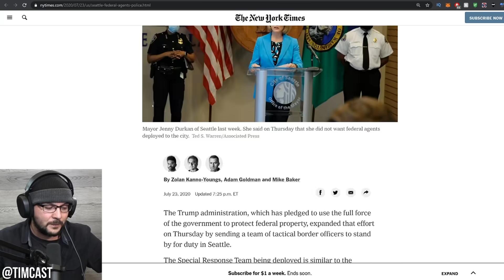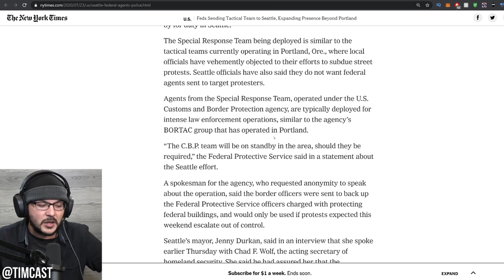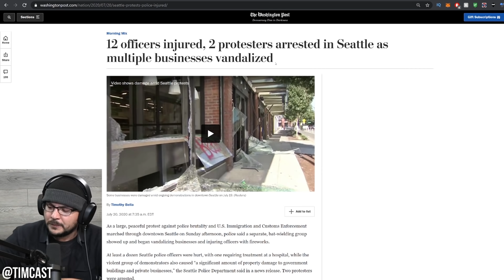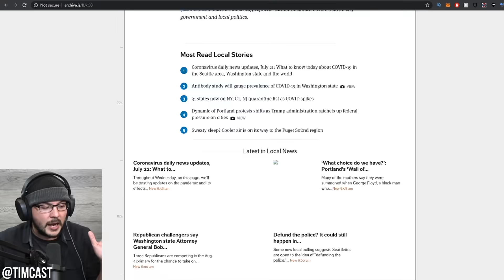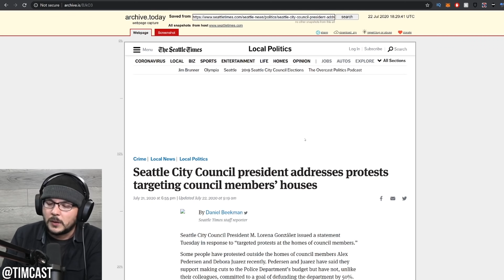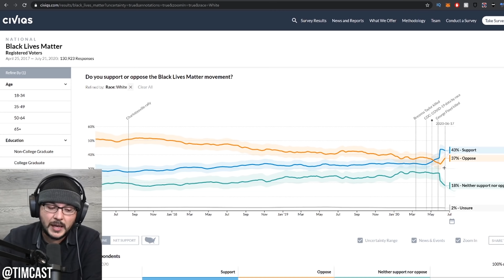Trump Deploys Feds Into Seattle, Politicians SHOCKED Leftists Vandalized Their Homes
After rioters target the homes of city leaders, federal agents are sent to Seattle. Tim and Adam discuss.